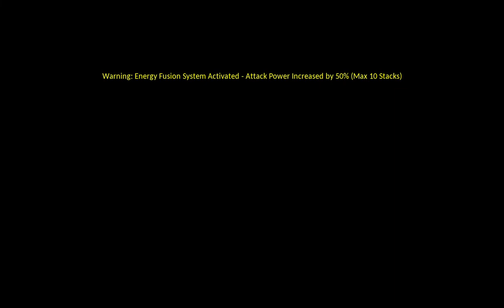Elsword INT server - Devi (Add's Energy Fusion Theory Dungeon)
Well this is another rerun lol. Devi's gameplay before Shakti's arrival. +11 Heroic Level 29 Wrath Spear. Stats are on the video. Enjoy :)